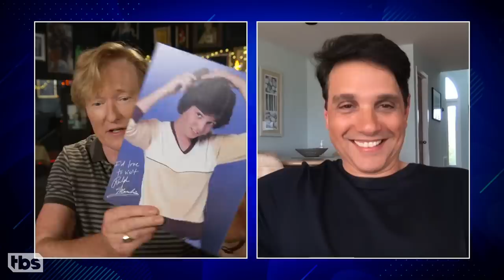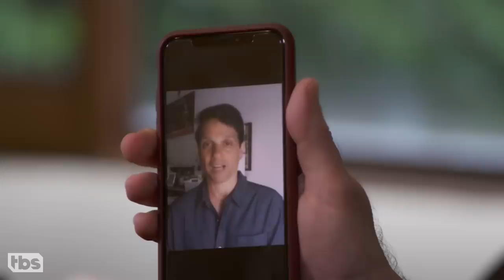Ralph Macchio Full Interview | CONAN on TBS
Conan and Ralph discuss “Cobra Kai,” ‘80s nostalgia, and Conan’s resemblance to Johnny Lawrence. PLUS: Conan thanks Ralph for helping him destroy Jordan Schlansky.